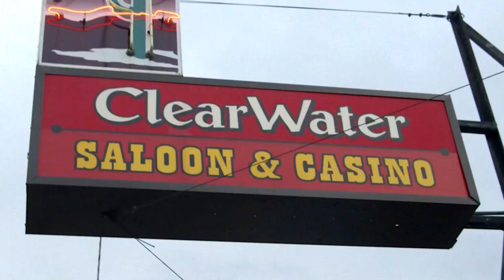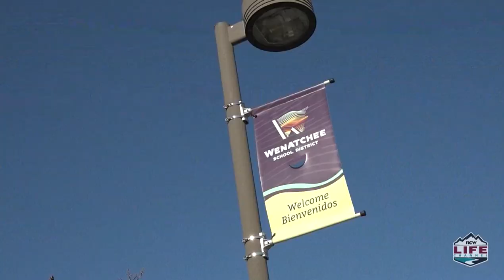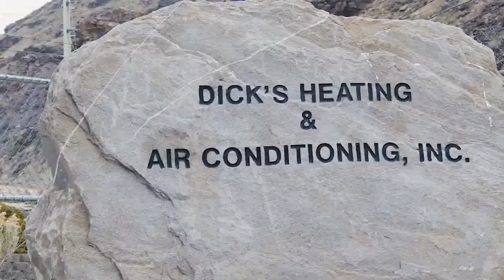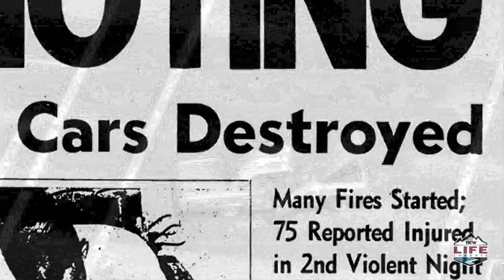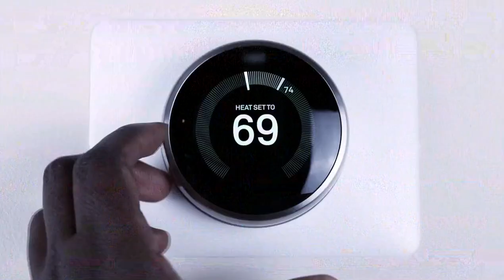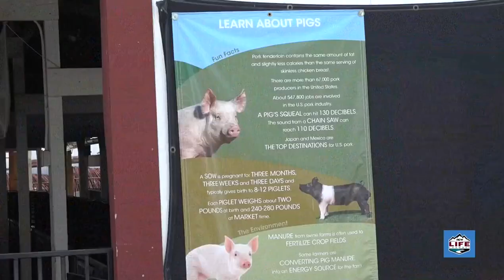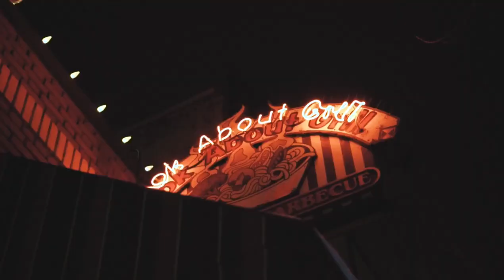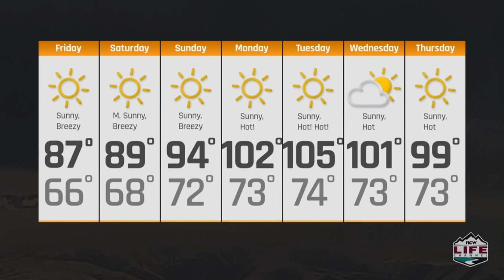Wake Up Wenatchee Valley - August 11th, 2023